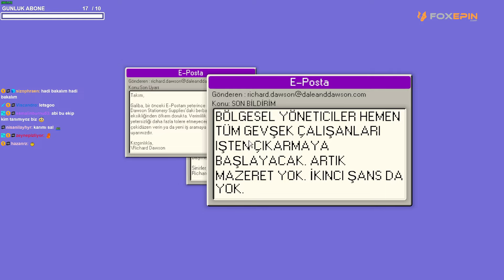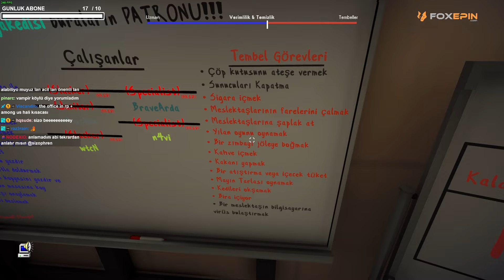EN BUYUK TEMBELI BULMA OYUNU